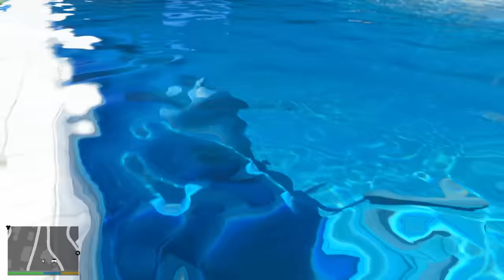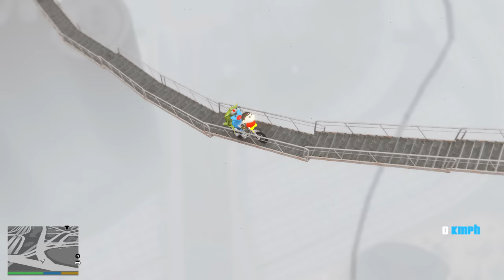Oggy, Jack & Shinchan Find Secret Magical Stairway To Heaven in GTA 5!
13 + *As per recent FTC regulations, the games on this channel are not in any way an indicator of its intended target audience. Videos may contain mature language, themes and topics, and are therefore not recommended to viewers under the age of 13.